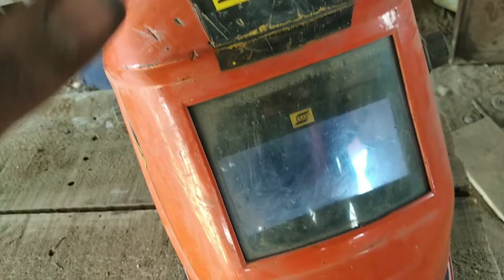welding helmet safety equipment mr indian Hecker new video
Auto darkaning welding helmet!वेल्डिंग से बचाव एवं सुरक्षा उपकरण@Welding Guruji

Video is for educational purpose only.Copyright Disclaimer Under Section 107 of the Copyright Act 1976, allowance is made for"fair use" for purpose such as criticism comment,news reporting, teaching, scholarship,and research.Fair use is as permitted by copyright statute that might otherwise be infringing.Non-profit, educational or personal use tips the balance in favor of fair use.

Royal machine tools Ajmer
@Technical Topan @Pak Tractor and machinery @Raj V V @desi shahari life style vlog @Indian Farmer @Farmees Português - canção infantil e animação india deepknowledge gujarat @TIME MACHINE